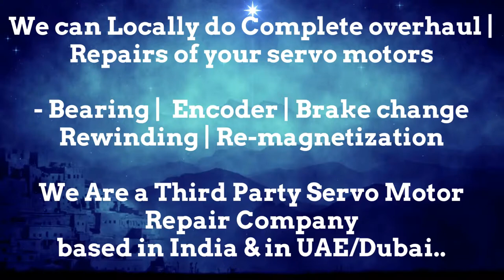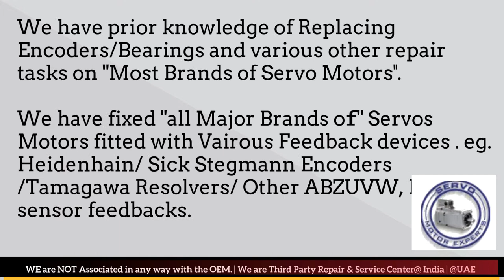BFW Fritz Werner CNC Siemens Sinumerik,PMDC Motor Repair,servo encoder Stock,Spindle drive fault